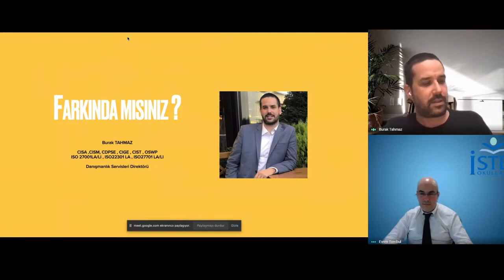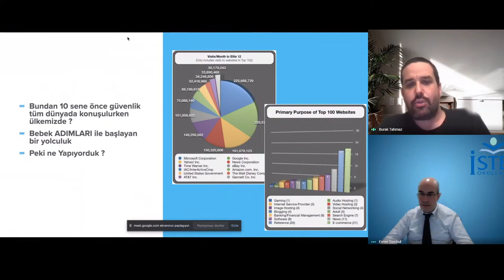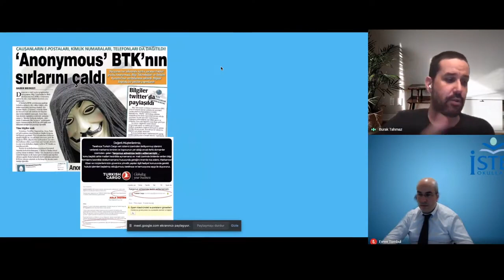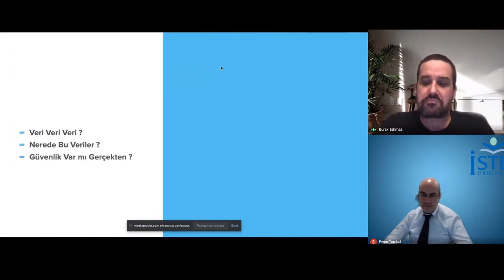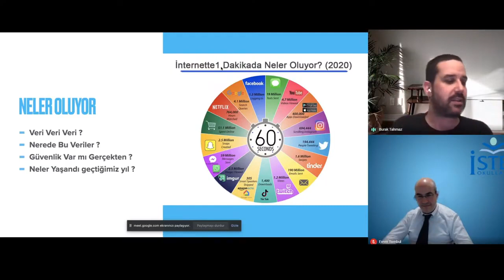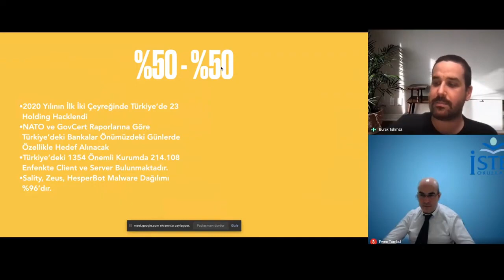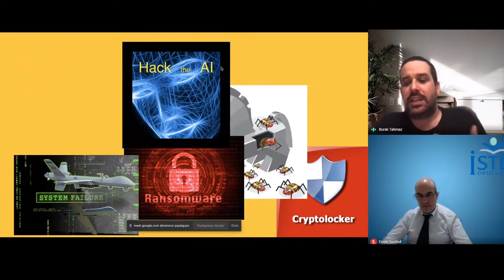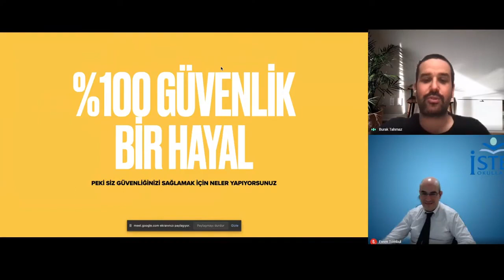İSTEK'le Gelişim Seminerleri - Bilgi Güvenliği ve Siber Güvenlik Farkındalığı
İSTEK'le Gelişim Seminerleri-5

"Bilgi Güvenliği ve Siber Güvenlik Farkındalığı" konulu seminerimiz yayında!